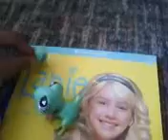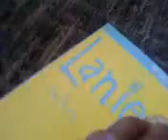Littlest Pet Shop (machlorie) Part 3 of 8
Production, Voices, Story and Action: Machlorie.  Video by Marie.